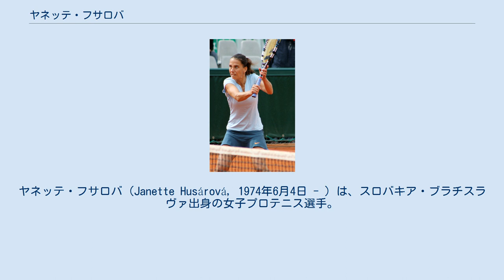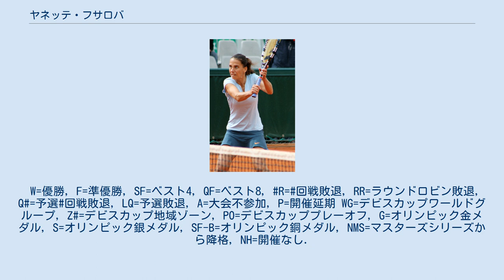ヤネッテ・フサロバ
ヤネッテ・フサロバ（Janette Husárová, 1974年6月4日 - ）は、スロバキア・ブラチスラヴァ出身の女子プロテニス選手。
ダブルスのスペシャリストとして知られる。
WTAツアーでシングルスの優勝はないが、ダブルスで25勝を挙げている。
 1991年にプロ入り。
1994年に初めて世界ランキング100位以内に入り、1996年に女子ツアーのダブルス大会で2勝を挙げる。
1997年1月、ニュージーランド・オークランド大会のダブルスでベルギーのドミニク・ファン・ルーストと組んで優勝し、女子ツアーでダブルス3勝目を挙げたが、直後の全豪オープン1回戦でシュテフィ・グラフと対戦中に右膝の靱帯断裂を起こし、グラフの第1セット 5-1 リードで途中棄権したことがある。
フサロバはこの故障で右膝の手術を受け、7ヶ月間の戦線離脱を経験した。
2000年シドニー五輪で、フサロバはオリンピックのスロバキア代表選手として初出場を果たし、カリナ・ハブスドバと組んだ女子ダブルスで2回戦に進出した。
初めてのオリンピックで、フサロワとハブスドバは女子ダブルス2回戦でベルギー代表のドミニク・ファン・ルースト&エルス・カレンズ組に敗れた。
2001年は全仏オープンで初めてのシングルス3回戦に進出し、ダブルスで年間4勝を挙げている。
 ヤネッテ・フサロバは2002年、シングルス・ダブルスともに最も充実したシーズンを送った。
年頭の全豪オープンで、フサロワは3回戦で日本の杉山愛を破り、第4シードのキム・クライシュテルスとの4回戦まで進出した。
この年はダブルスで年間6勝を挙げたが、そのうち4つがエレーナ・デメンチェワとペアを組んで獲得したものである。
フサロバとデメンチェワは、全米オープンで初めての4大大会女子ダブルス決勝に進み、ビルヒニア・ルアノ・パスクアル（スペイン）&パオラ・スアレス（アルゼンチン）組に 2-6, 1-6 で敗れて準優勝になった。
同年11月、フサロバは女子テニス国別対抗戦・フェドカップでスロバキア・チームの初優勝に貢献した。
フェド杯初優勝の翌週には、デメンチェワとのペアで女子ツアー年間最終戦・WTAツアー選手権のダブルスにも初優勝を飾った。
 2003年は故障に悩み、6年前に痛めた右膝の古傷に加えて、背筋痛で試合を棄権したこともあった。
2004年はアテネ五輪で2度目のオリンピックに出場したが、ダニエラ・ハンチュコバとの女子ダブルスで1回戦敗退に終わっている。
その後、2005年2月に日本の「東レ パン・パシフィック・オープン・テニストーナメント」でエレーナ・リホフツェワと組んだ優勝がある。
2006年は、7月後半にオランダのミハエラ・クライチェクと組んでダブルス2週連続優勝を記録した。
 フサロバは2010年に現役引退を発表したが、2011年に復帰。
ダブルスに専念して2016年まで出場した。